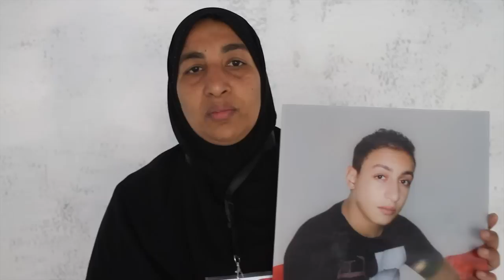المحاكمة برة المحكمة: ام خالد- ام شهيد٢٥ يناير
mother of Khaled, a martyr of January 25 Revolution